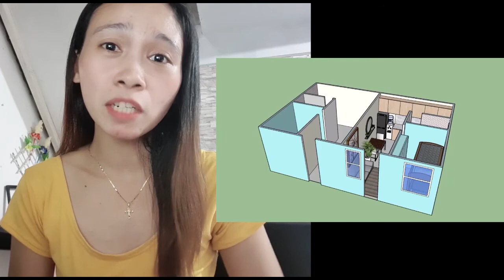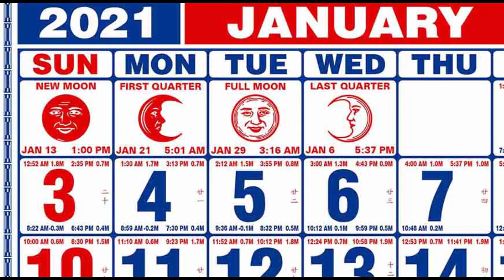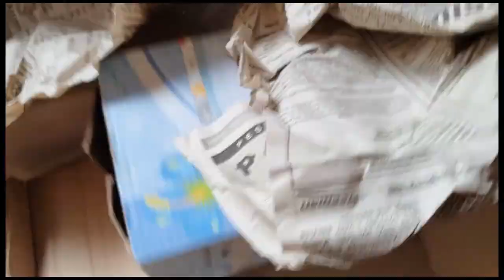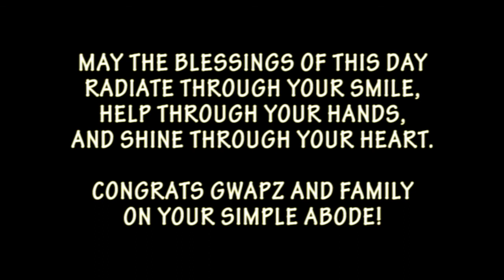Helping a Friend Move In | 58 Sq. M. Home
Helping my friend move into their new small home, 58 sq. m,  which will be a rental apartment when their main dream home is done.